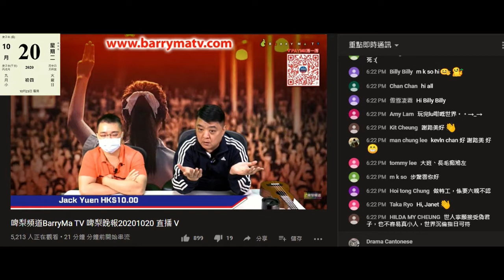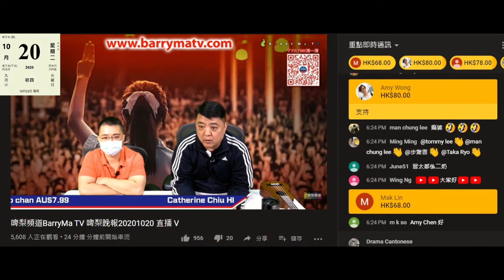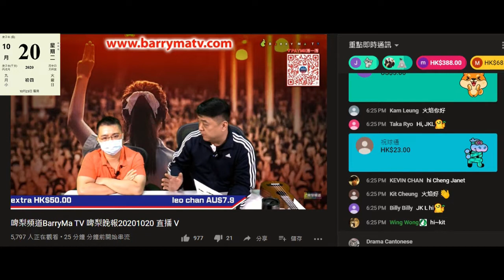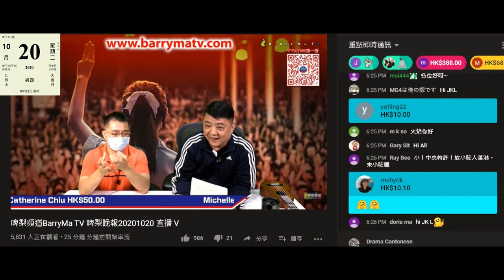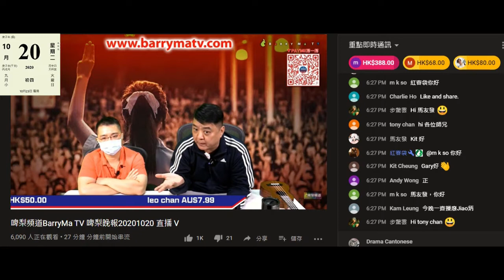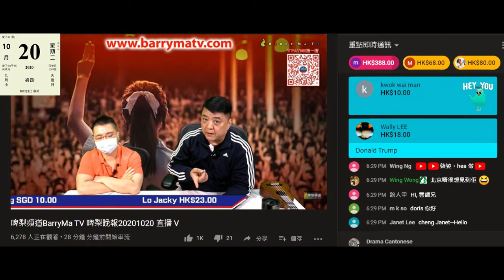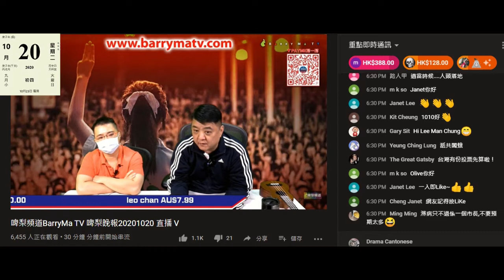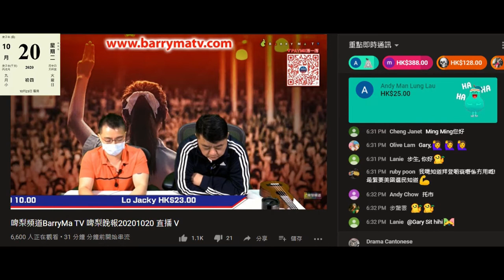20201020 啤梨晚報偷錢賊林匡正鳩吹完唔會為錢而吹嘢，而家用畫面下面條bar唔update呃腦殘課金。撚屌馬健賢又打蛇隨棍上呃錢為先。成堆腦殘仆晒出嚟證明自己腦殘，唔知只係仆街肥nick無更新